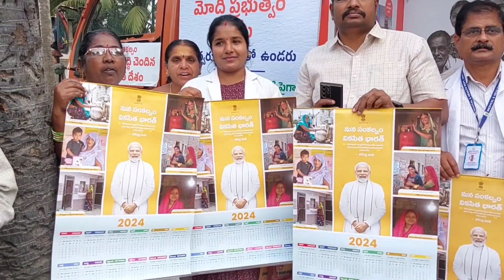శ్రీకాకుళం అసెంబ్లీ : బలివాడ పంచాయతీ : వికసిత్ భారత్ సంకల్ప యాత్ర